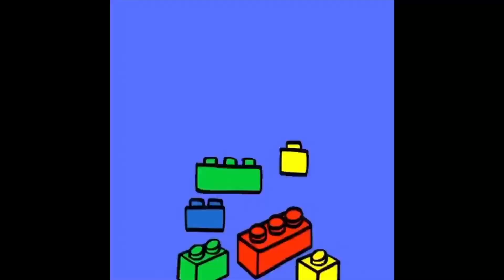Zombies Episode 5